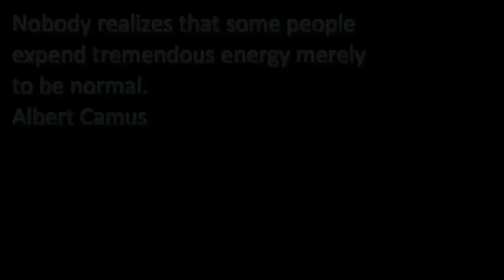Earth Day Tree Hugging Fail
Hug a Kapok Tree at your own risk!!!